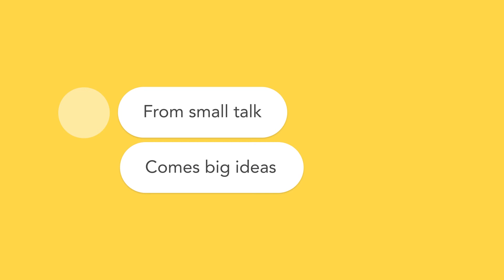Welcome to Stickybeak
From small talk comes big ideas, Stickybeak is your research and insights personal assistant.

Our chatbot surveys are designed by real human researchers and have AI built in, so they’re smart as well as fun.